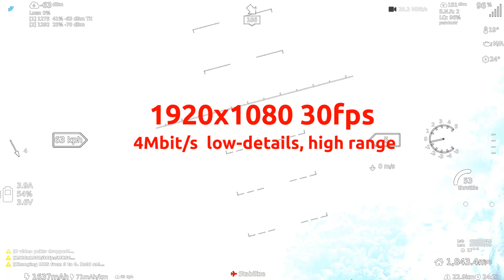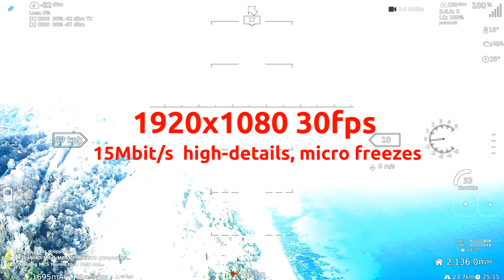Testing IMX335 sensor image quality with OpenIPC, a DIY, digital, open source, FPV framework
gk7205v300 camera module with imx335 sensor ($25) reviewed.

Video modes in this video:
1920x1080 4Mbit/s, contrast 60, Hue: 50, highest range.
1920x1080 14Mbit/s, contrast 50, Hue: 50
1920x1080 15Mbit/s, contrast 60, Hue: 60